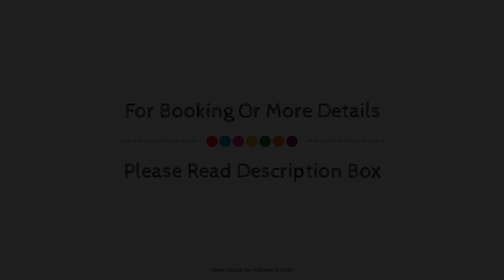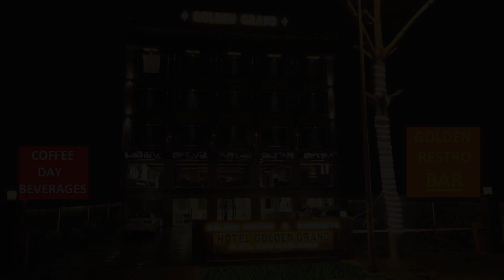Hotel Golden Grand, New Delhi and NCR, India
About Property:
Hotel Golden Grand is a popular choice amongst travelers in New Delhi and NCR, whether exploring or just passing through. The hotel offers a wide range of amenities and perks to ensure you have a great time. Facilities like 24-hour room service, free Wi-Fi in all rooms, 24-hour security, daily housekeeping, postal service are readily available for you to enjoy. Some of the well-appointed guestrooms feature television LCD/plasma screen, bathroom phone, clothes rack, complimentary instant coffee, complimentary tea. The hotel offers various recreational opportunities. Hotel Golden Grand is an excellent choice from which to explore New Delhi and NCR or to simply relax and rejuvenate.
Searching For
1. Hotel Golden Grand - New Delhi and NCR
2. Hotel Golden Grand - New Delhi and NCR Virtual Tour
3. Hotel Golden Grand - New Delhi and NCR Rooms
4. Hotel Golden Grand - New Delhi and NCR Amenities
5. Hotel Golden Grand - New Delhi and NCR Videos
6. Hotel Golden Grand - New Delhi and NCR Offers
7. Hotel Golden Grand - New Delhi and NCR Deals
Audio Credit:
Track Title: Reasons To Hope
Artist: Reed Mathis